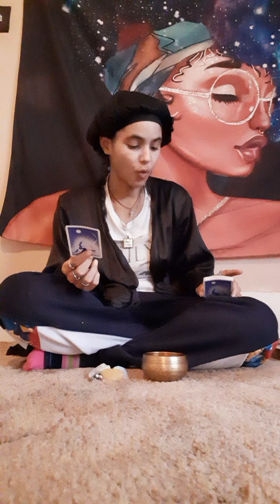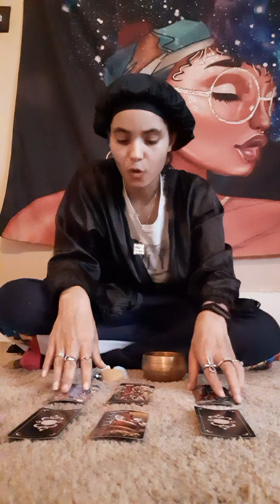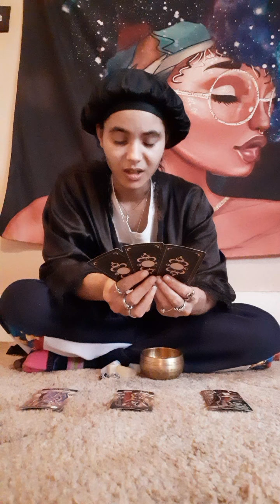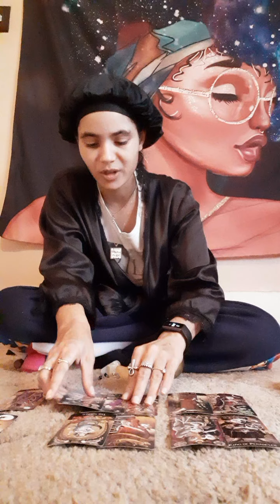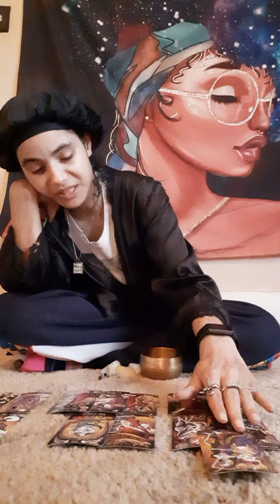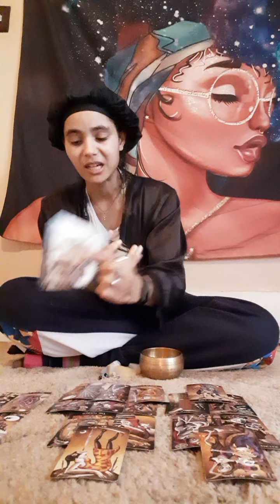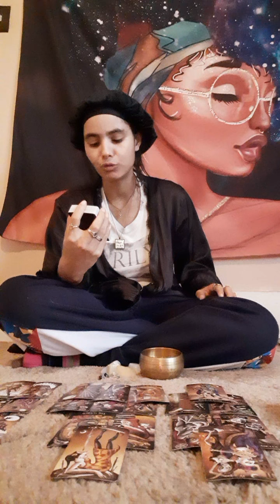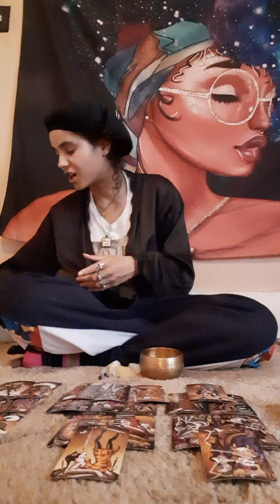'🛎CollectiveMessage🛎- The Family That Prays Together, Stays Together...🤍📨🎭☕👽